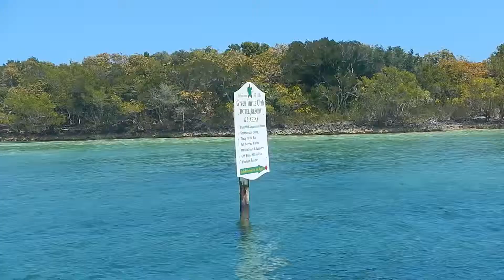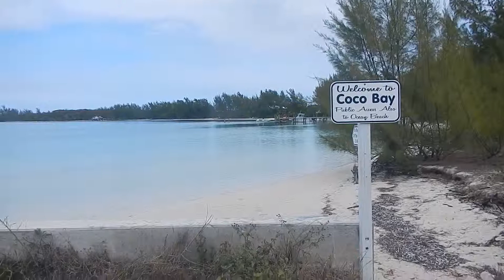Marsh2Turtle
Sailing on my Westsail 32 just using my genoa from Marsh Harbor here in the Abacos to Green Turtle Cay with some clips of the beautiful beaches here.